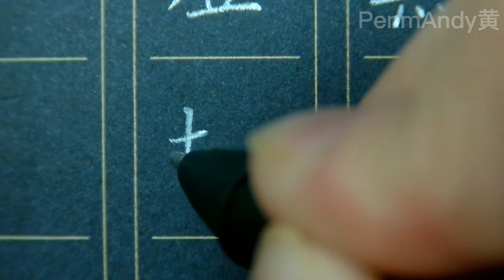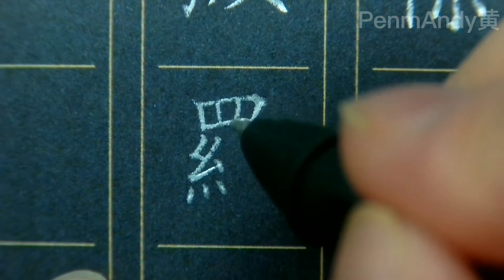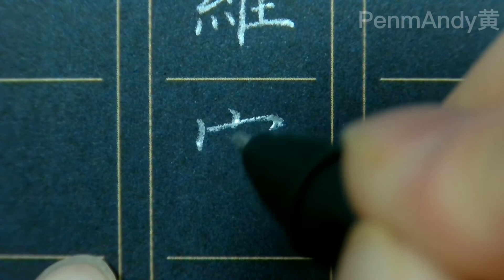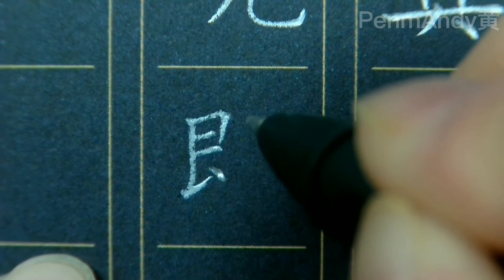【硬筆臨古】歐陽詢《般若波羅蜜多心經》Bling bling的感覺真棒～PenmAndy黄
紙：A3深色作品紙
筆：雜牌銀色中性筆
一轉眼鴿了半年多，終於想起油管密碼了哈哈～